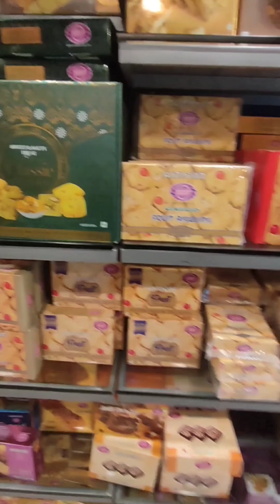Karachi Bakery Hyderabad | Handmade fruit biscuits | Dil Kush | Plum Cake.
Karachi Bakery is a chain of Indian retail bakeries. It was established in Hyderabad in 1953 by Sri Khanchand Ramnani, with the opening of its first bakery in Moazzam Jahi Market. It is known for its fruit biscuits, Dil Kush and Plum Cake. The bakery rose in popularity when sales of its fruit biscuits exploded.

Founder: Khanchand Ramnani
Founded: 1953
Headquarters: Hyderabad